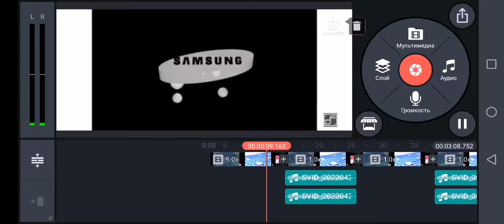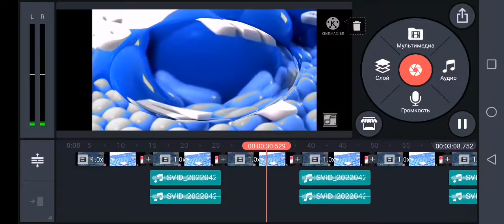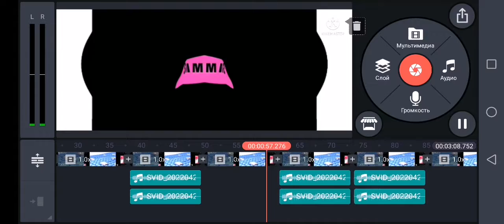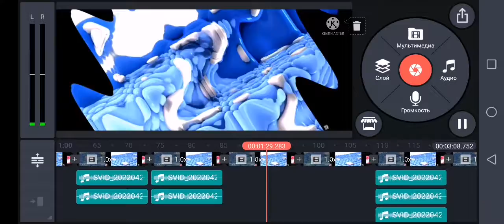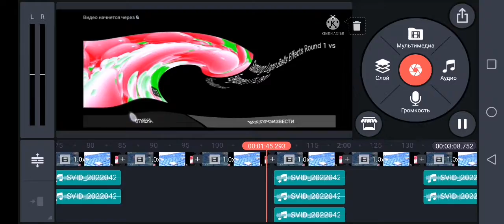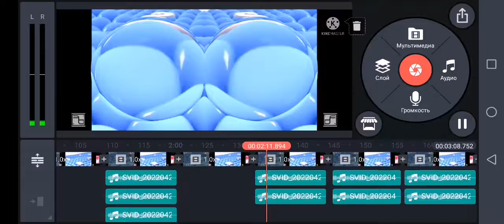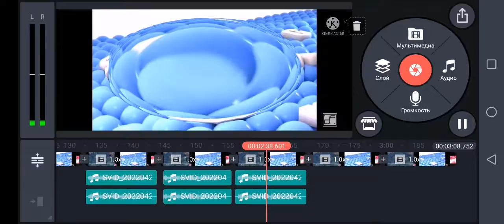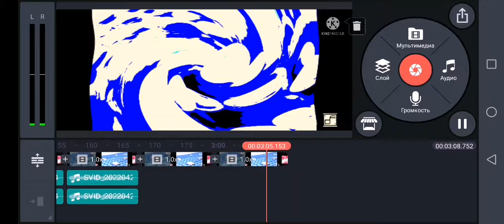20 апреля 2022 г.